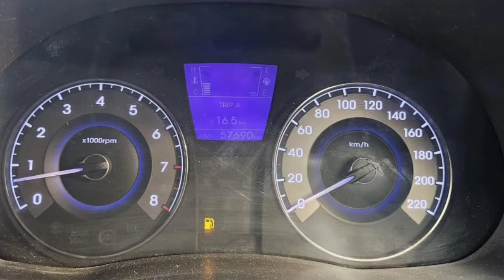Hyundai Fluidic Verna Used Car Sales, In Tamil Nadu India, Bala Car Sales, Buying Online Service,